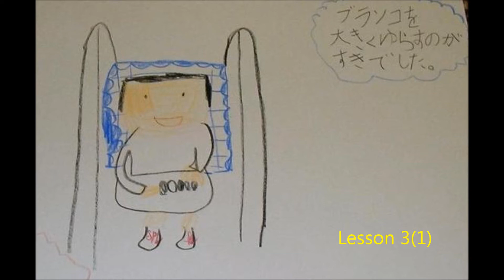実践ビジネス英語2013年5月Lesson3(1) 音読しました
I am learning English through NHK Radio English programme "実践ビジネス英語".
This is from Lesson 3(1)/ May 2013.